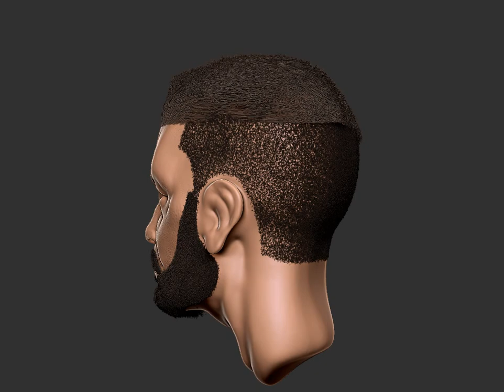Jon Bernthal Zbrush likeness Sculpt turntable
this is my likeness of Jon Bernthal
hopefully you like it
im 6 month user and sculpture on zbrush